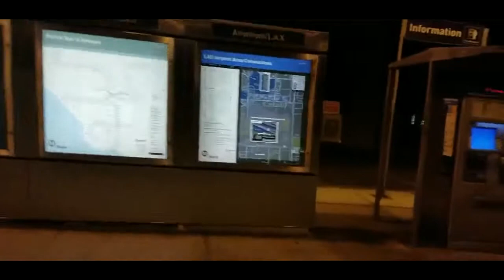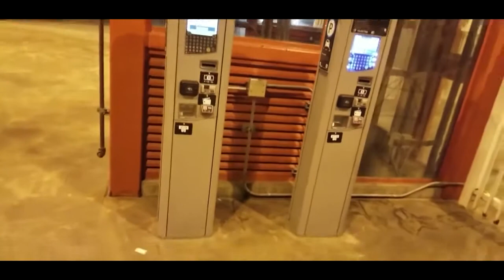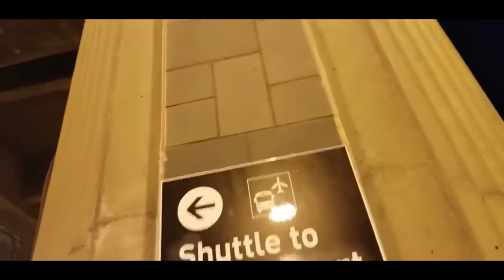LA Metro Greenline just dropped LAX Airport passengers at LAX Aviation Station.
The Metro Green line runs between Redondo Beach and Norwalk within Los Angeles County of California, United States